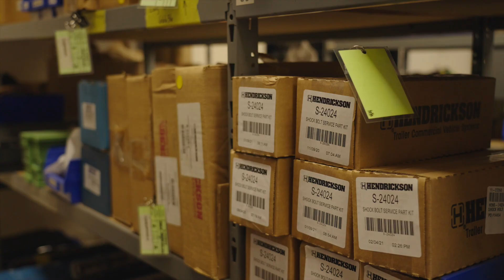The Best Service Team in the Industry!